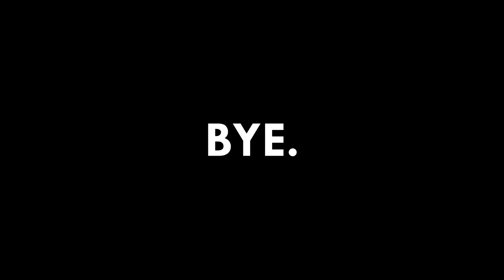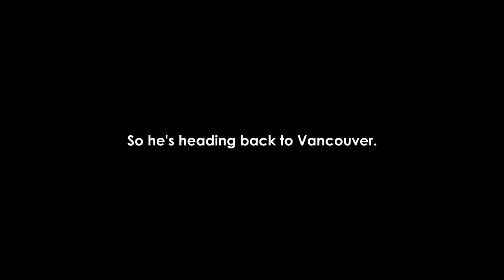I raised my widebody fenders up 1" with Bondo, and it's PERFECT (PTG E36 pt.5)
This video mainly just shows you the capabilities of being able to work on your own bodykits.  I've lightly impressed myself =).